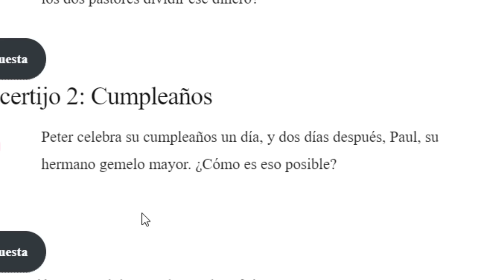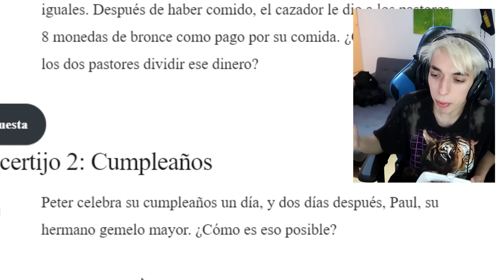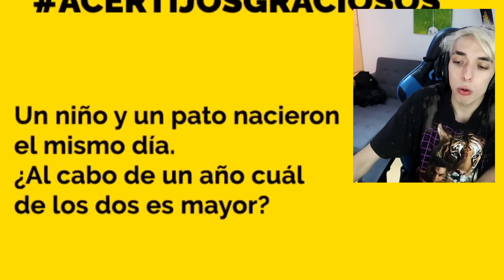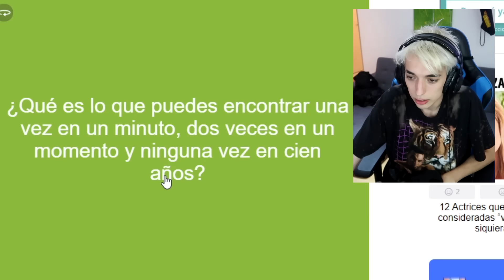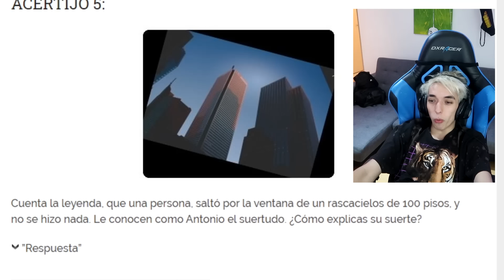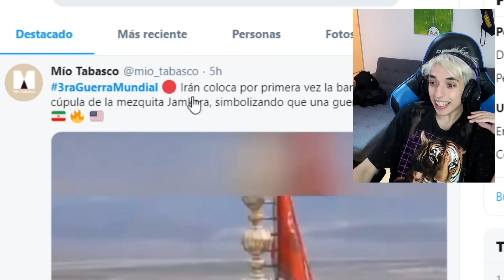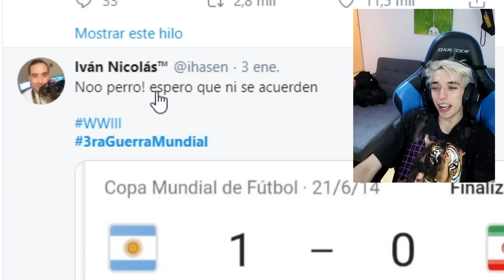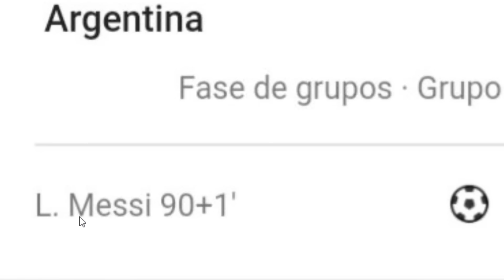ESTE VIDEO TERMINARÁ LA 3ER GU3RRA MUNDIAL